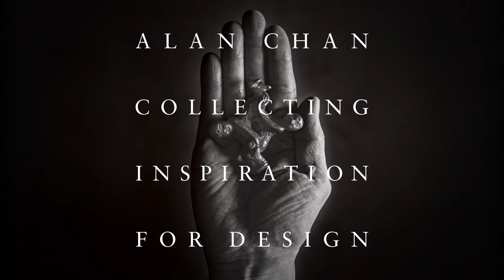Audio Guide: Alan Chan: Collecting Inspiration for Design - Blue White Ceramics - English